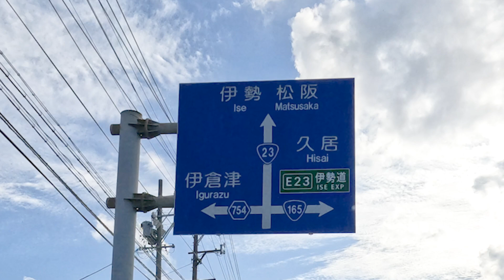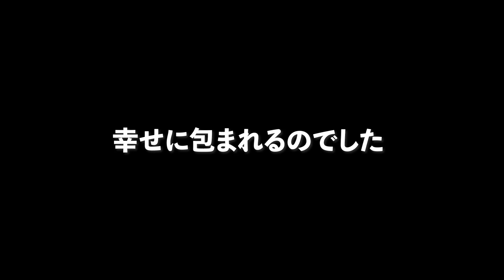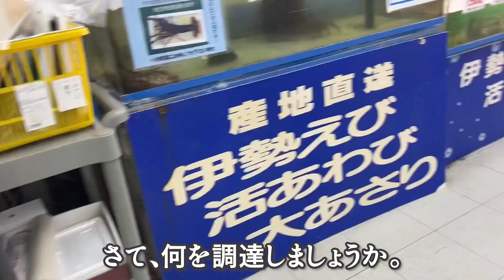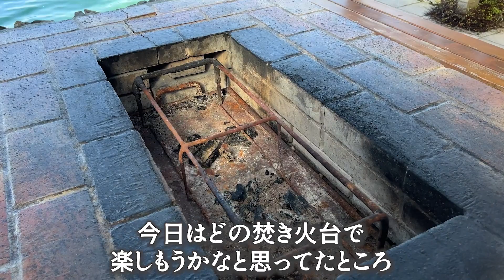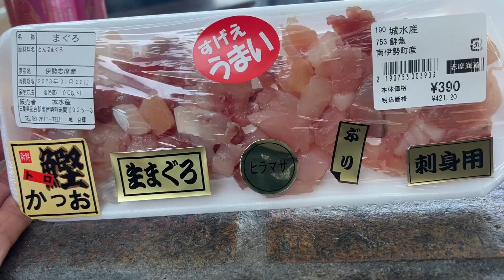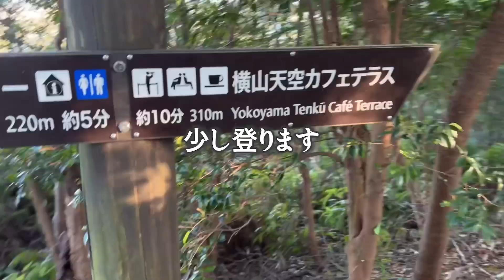【ソロキャンプ】1日1組限定のキャンプ地で伊勢志摩の美味しいものを食べ尽くせ！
道志村で無限キャンプしていた１２月。
年越しキャンプのために愛知へ向かって吸い込まれるように伊勢エリアへ。
初めての伊勢神宮、初めての伊勢志摩、とっても素敵でした。
まだまだキャンプ旅は続きます。

【今回のキャンプ地】
三重県 伊勢志摩 １組限定キャンプサイト（ Private Campsite）
と、Googleマップで検索すると出てきます。

【動画に出てきたキャンプ道具】

[クイックキャンプ] ダブルウォール ツーリングテント 1人用 タンカラー

FEUERHAND(フュアーハンド) ランタン 276　マットブラック

FEDECA フェデカ 折畳式料理ナイフ 名栗ブラック

Amazonの商品リンクはアソシエイトです

【SNS】
Twitterで毎日キャンプの様子を発信中